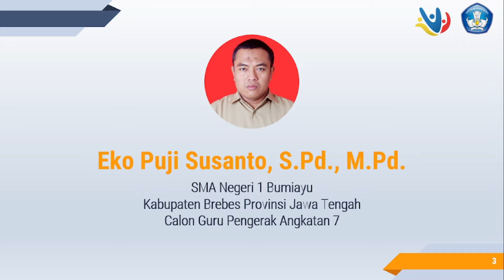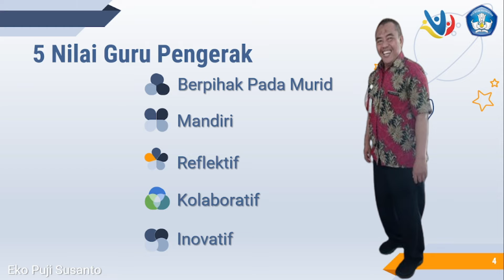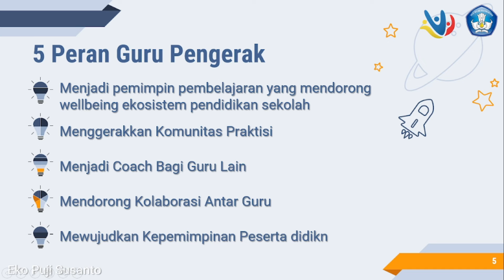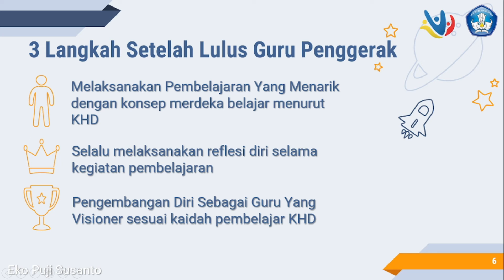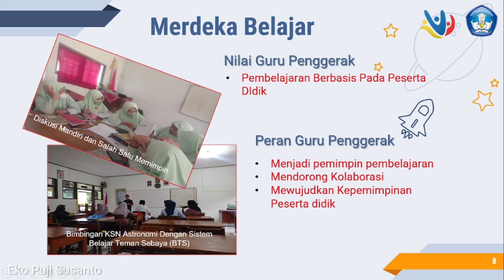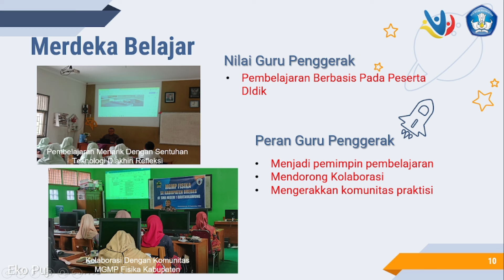1 2 Nilai dan Peranku Guru Pengerak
Tugas
1.2.a.6. Demonstrasi Konstektual - Modul 1.2
Guru Pengerak Angkatan 7